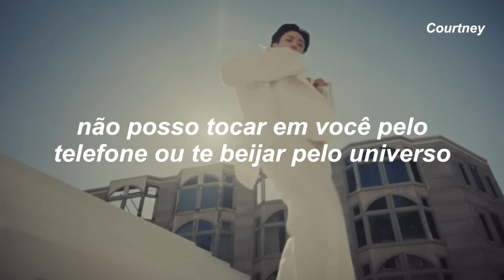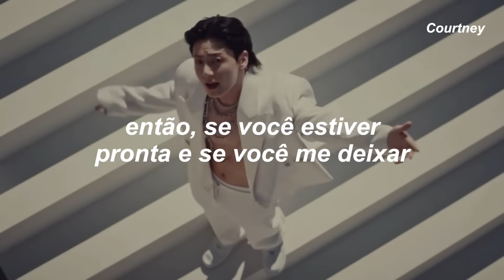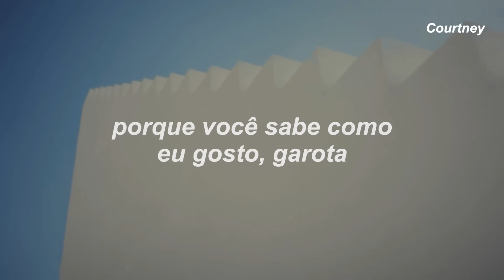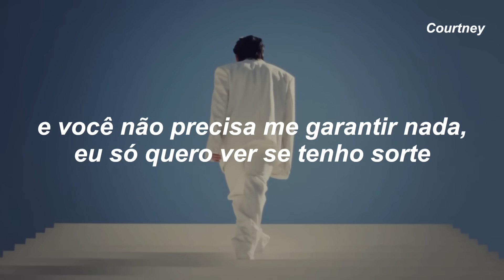Jung Kook '3D (feat. Jack Harlow)' Official MV | (tradução/legendado)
3D Lyrics

Jungkook (정국) of BTS feat. Jack Harlow

But when there’s 2 dimensions
There’s only 1 I’m missing

I wanna see it
In motion
In 3D

You won’t regret me
Champagne confetti
In motion
In 3D

‘Cause you know how I like it girl
3D
You know how I like it girl
3D

So don’t go getting me started
Baby oh baby oh baby you making me crazy
You got me drinking that potion

In motion
In 3D

Champagne confetti
In motion
In 3D

3D
3D
3D
3D

[Jack Harlow] I’m on my Jung Kook
Take a chick off one look
And when they get took
They don’t ever get untook
When I seen that body you
would think it was a dead body
And steal they hearts like some crook
True story
Now when I hold somebody’s hand
it’s a new story
All my ABGs get cute for me
I had one girl, too boring
Two girls, that was cool for me
Three girls, damn dude’s horny
Four girls, okay now you wh0ring
(Hey hey hey) hey I’m loose
I done put these shr00ms to good use

[Jungkook] So if you’re ready
And if you’ll let me
In motion
In 3D

Champagne confetti
In motion
In 3D

3D
3D
3D
3D

[Jack Harlow] I got you playing with yourself on camera
You my bae, just like Tampa
Speaking of bucks I got those,
and as for f**ks well not those
And as for thots well do you
really wanna know? I thought so
I’ll fly you from Korea to Kentucky
And you ain’t gotta guarantee me nothing
I just wanna see if I get lucky
I just wanna meet you in the physical
and see if you would touch me